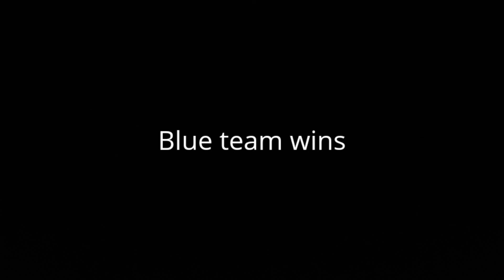2v2 be like...